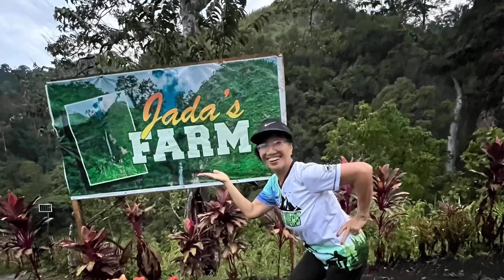EXPLORING THE WONDERFUL FALLS OF JADA'S FARM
It was full of fun exploring its falls, the cold weather and nature feel makes this hiking trip soo loaded with great memories.